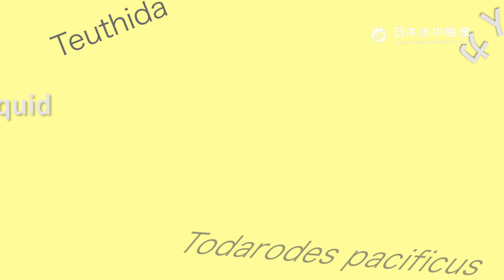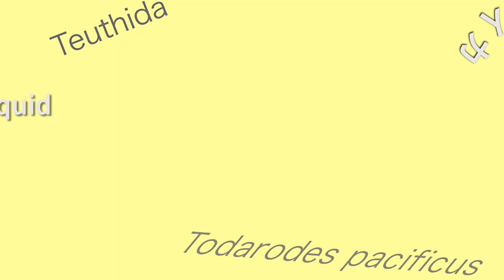〜窪寺博士のイカ解剖学のススメ第10回「イカの心臓と消化器官」〜 Squid dissection vol.10 ~Dr. Kubodera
ダイオウイカ研究者の窪寺恒己博士による、スルメイカの解剖教室
中学校の理科の先生必見！
スーパーで購入した冷凍のイカを観察して見ると、いろいろなことが見えてくる。
イカの体って、本当によくできていますね！！！

今回は心臓と消化器官がテーマです。
イカの心臓は３つある？！
食べたものは頭の中を通る？！

窪寺博士の解説をお楽しみください！

・エピ14：イカの目

スルメイカを１匹手に入れて、一緒に観察しませんか？（おすすめは船上凍結されたスルメイカです。鮮度がよく色素胞が綺麗！解剖後は美味しくいただくことができます。）
Dr. Kubodera, a giant squid researcher, gave an autopsy class on Todarodes pacificus.
Observe frozen squid bought at the market!
The body of squid is really well made!!!

Dr. Kubodera introduces squid breeding strategy!